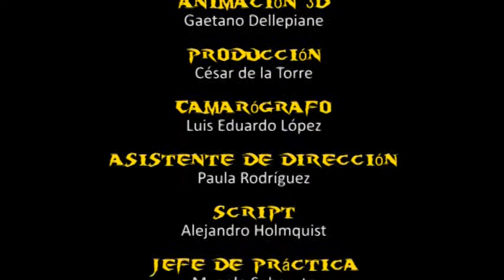Viaje Intergaláctico - Corto en Chroma Key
Cortometraje realizado en el TALLER DE CINE para Niños y Adolescentes.